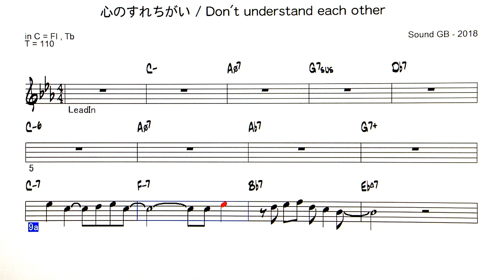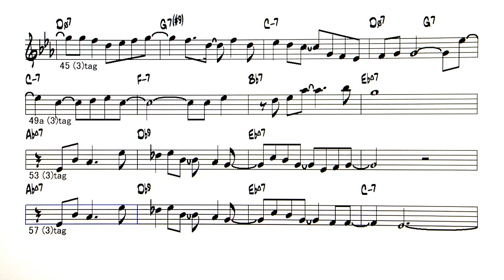JP - 心のすれちがい / Don't understand each other - Reference sound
Backing Track - 心のすれちがい / Don't understand each other  ( by                            Sound GB - 2018 )  Sound GBオリジナル曲第3弾は、不安で悲しげなボサノバ。
心のすれちがい ー 恋人、夫婦、親子、友達 など色々なシチェ―ションがあると思いますが、私は3つ経験している。(^_^;)